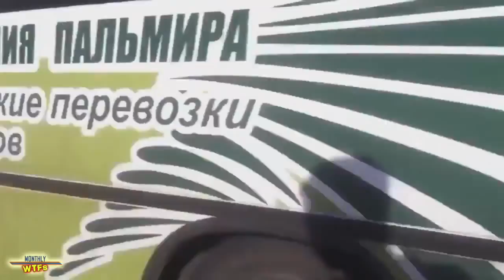Epic fails compilation #2